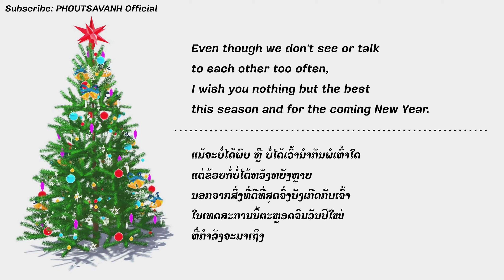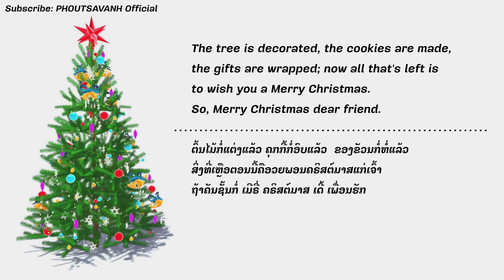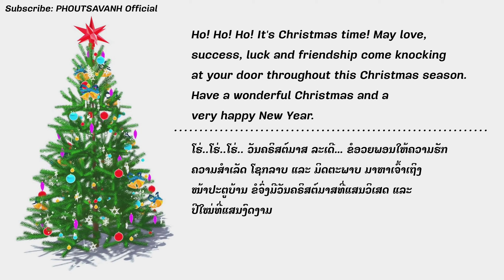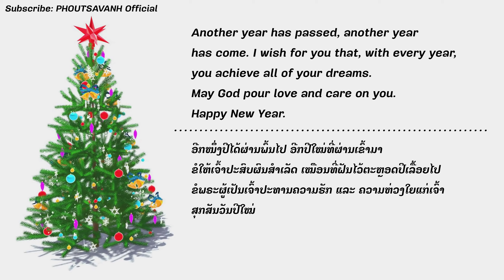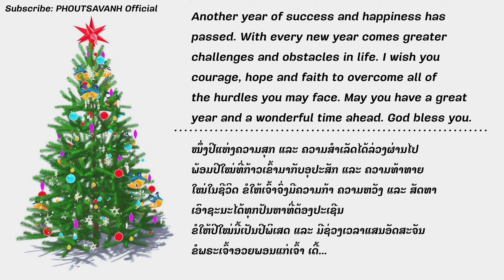คําอวยพรคริสต์มาส | ຄຳອວຍພອນວັນຄຣິສຕ໌ມາສ ເປັນພາສາອັງກິດ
ວິດີໂອນີ້ກ່ຽວກັບຄຳອວຍພອນຂອງຄຣິສຕ໌ມາສ
ທາງທີມງານຂອງພວກເຮົາໄດ້ຕັ້ງໃຈເຮັດມັນອອກມາສຸດຝີມື

ຖ້າທ່ານເຫັນວ່າວິດີໂອນີ້ ຫຼື ຊ່ອງນີ້ ມີປະໂຫຍດແກ່ສັງຄົມ ກໍ່ຢ່າລືມກົດຕິດຕາມ ເພື່ອເປັນກຳລັງໃຈໃຫ້ພວກເຮົາແນ່ເດີ້

ຂໍຂອບໃຈ